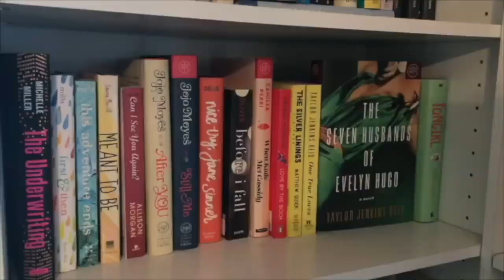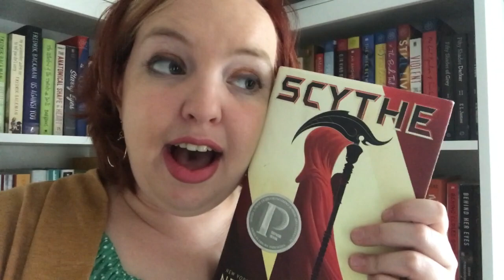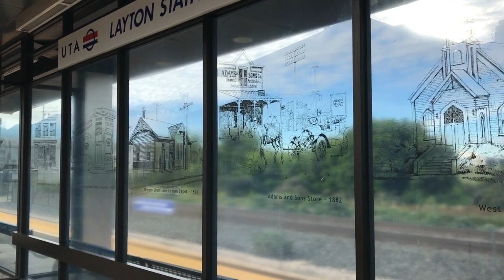New York BookCon Vlog | Day 1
It's day one of my trip in New York!!

Would you like to join Book of the Month and receive a free book with your first box! Click below!